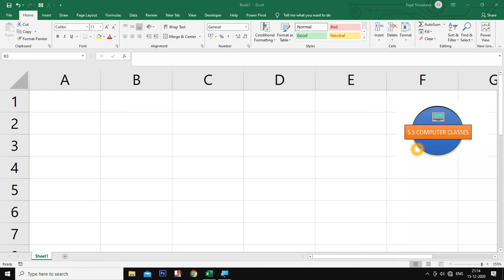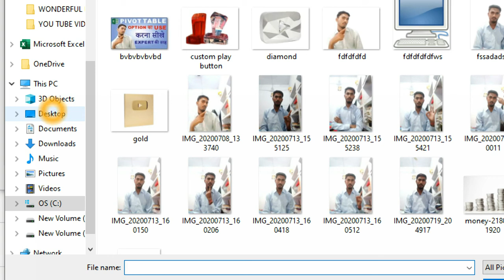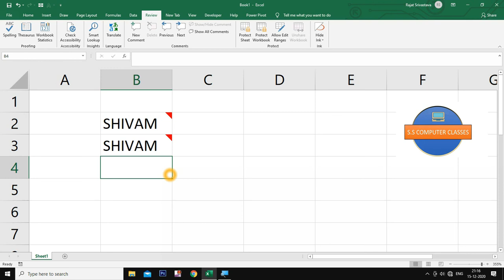Computer Basic Knowledge | Part-5 | Excel Comment में Photo कैसे लगाये | Excel Tips And Tricks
Hello friends,

Dosto aaj ke video me hum aapko computer basic pr important knowledge ke bare btynge.Ki kaise aap excel me comment box me photo lga sakte hai.Dosto agar aap ye janna chahte to hamra aaj ka video last tk zarror dekhe.